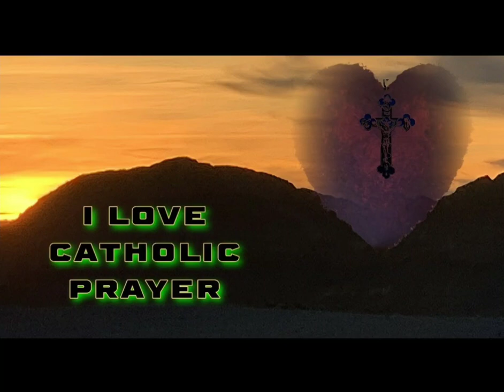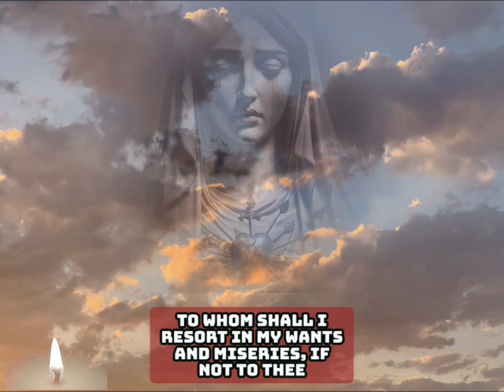Prayer To Our Lady Mother of Sorrows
These  are some of the  promises for those who practice The Devotion to Our Lady of Sorrows.

To Saint Bridget of Sweden (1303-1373)

”I will grant peace to their families."

”They will be enlightened about the divine Mysteries."

”I will console them in their pains and will accompany them in their work."

”I will give them as much as they ask for as long as it does not oppose the adorable will of my divine Son or the sanctification of their souls."